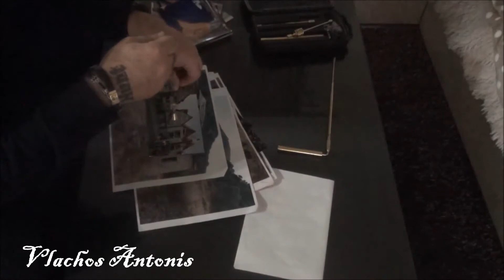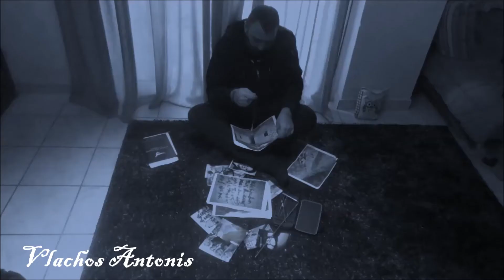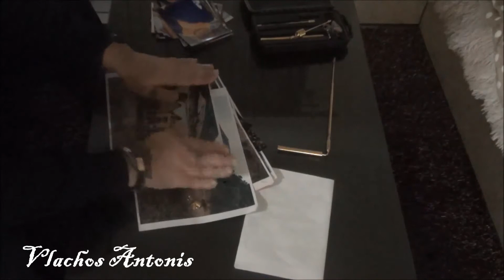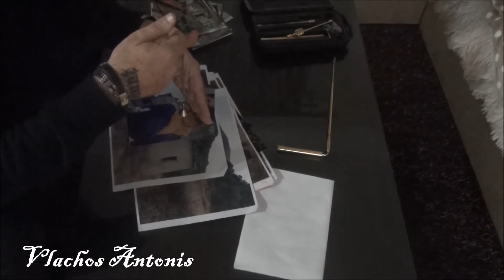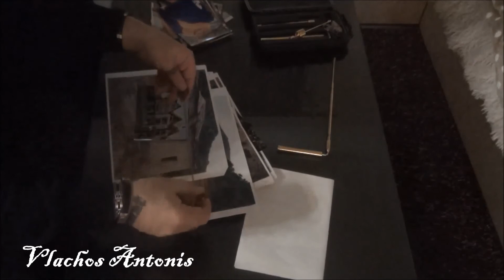Ο Αντώνης Βλάχος Αποκαλύπτει: Προγνώσεις & Μαντεία – Η Τέχνη της Ραβδοσκοπίας και της Ραδιαισθησίας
Στο νέο μας βίντεο, ο Αντώνης Βλάχος αναλύει τη σχέση μεταξύ μαντείας, προγνώσεων και των δυνατοτήτων που προσφέρουν η ραβδοσκοπία και η ραδιαισθησία. Ανακαλύψτε πώς αυτές οι αρχαίες τέχνες μπορούν να σας βοηθήσουν να αποκτήσετε μια βαθύτερη κατανόηση του μέλλοντος και να ανιχνεύσετε τις κρυμμένες δυνάμεις του κόσμου γύρω σας. Με μοναδικό χιούμορ και πολύτιμες συμβουλές, ο Αντώνης μοιράζεται τις εμπειρίες του και σας καθοδηγεί στην αναζήτηση της αλήθειας και της σοφίας μέσω αυτών των τεχνικών. Μην χάσετε αυτήν την ευκαιρία να εμβαθύνετε σε έναν κόσμο γεμάτο μυστήριο και προφητείες!

Antonis Vlachos
Trade of metal detectors & rod instruments - Metal detectors Marketing and dowsing rods